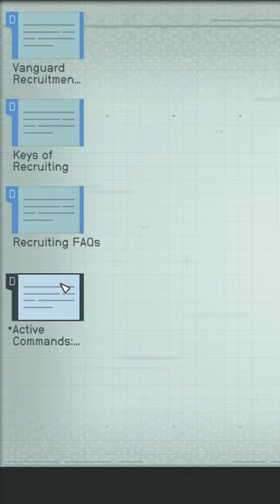Bethesda should be banned from using this | Starfield Gameplay Highlights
Gameplay highlight from part 6 of my Starfield Let's Play on very hard.

As always, feel free to recommend clips for future shorts by providing time stamps and video information.